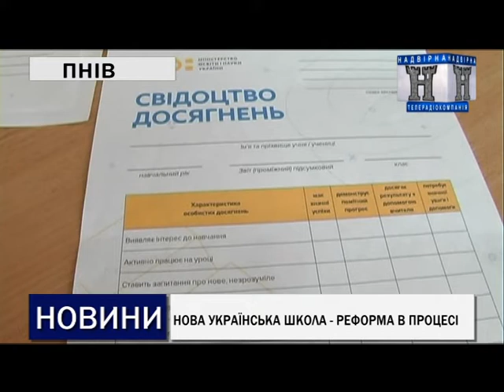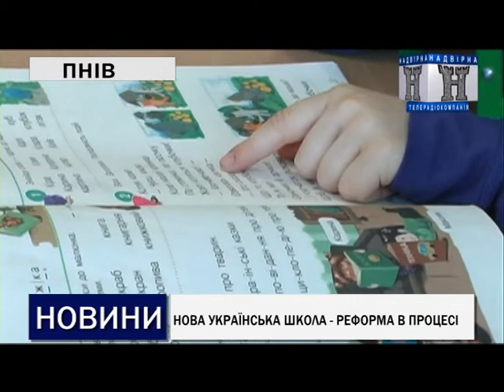НОВА УКРАЇНСЬКА ШКОЛА - РЕФОРМИ В ПРОЦЕСІ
Без оцінок, з конструктором LEGO  та інтерактивними іграми. Ось так згідно з концепцією Нової Української школи виглядає з 1 вересня навчання для першачків.